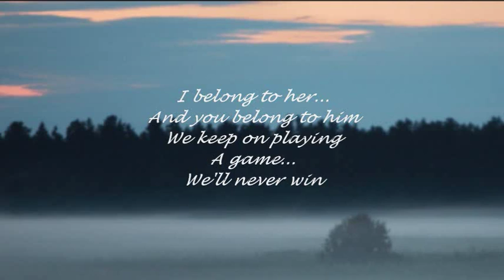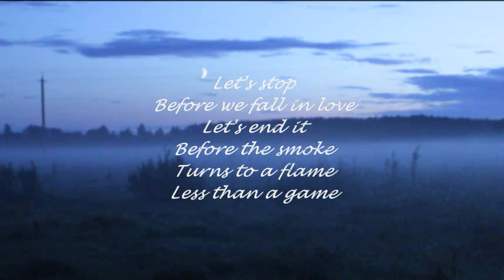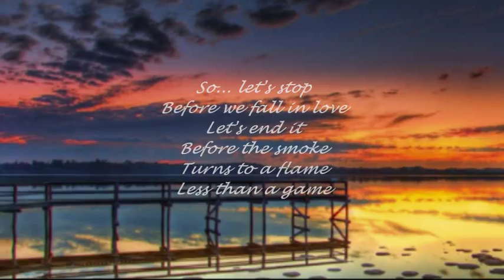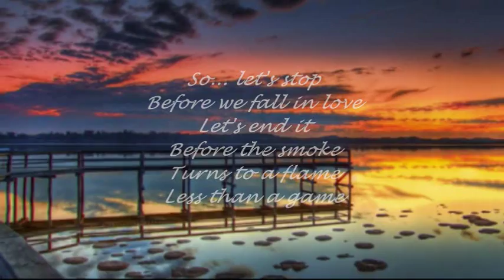NORMAN SALEET - LET'S STOP BEFORE WE FALL IN LOVE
"...not easy letting go...".